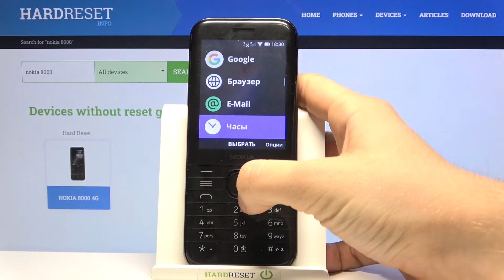Nokia 8000 | Как поменять яркость экрана на Nokia 8000 - Настройки яркости экрана Nokia 8000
Если вы хотите узнать больше информации о Nokia 8000, советуем посетить наш сайт: hardreset.info/ru

Всем привет дорогие друзья в этом видео мы покажем вам как на Nokia 8000 выключить автояркость. Если вам нравится функция автояркости на Nokia 8000, тогда в этом видео мы покажем как её активировать. Автояркость в Nokia 8000 будет автоматически опредилать яркость экрана. Автояркость в Nokia 8000 использует датчики дневоного света.

Как включить автояркость на Nokia 8000? Как настроить автояркость в Nokia 8000? Как активировать автояркость на Nokia 8000? Как в Nokia 8000 включить автоматичское регулирование яркости? Как на Nokia 8000 включить авто подбирание яркости?